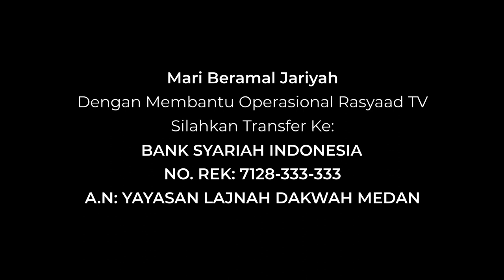Himbauan Untuk Para Pendidik | Ustadz Ali Nur Medan - Berdirinya Negara Islam Pada Zaman Nabi ﷺ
📕 Kitab : Nidaa'ilal Murabbin Wal Muraabiyat (Himbauan Untuk Para Pendidik)
📝 Judul : Berdirinya Negara Islam Pada Zaman Nabi ﷺ (Bagian 2)

Frekuensi: 3766
Polaritas : H
Simbol Rate: 21818

A.N: YAYASAN LAJNAH DAKWAH MEDAN